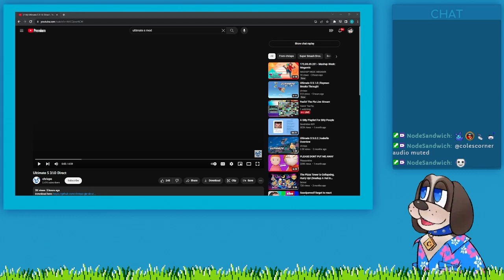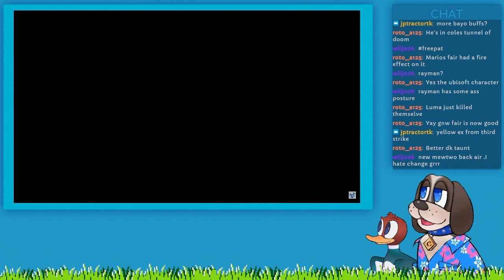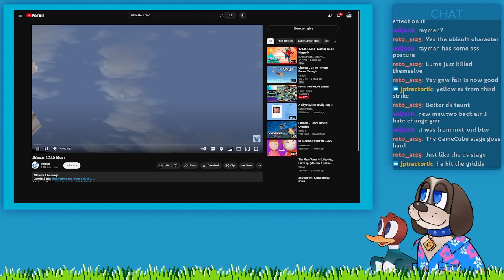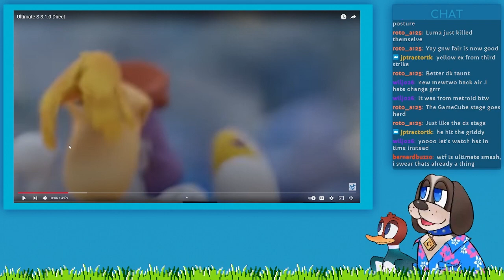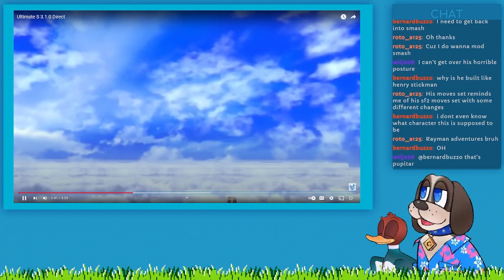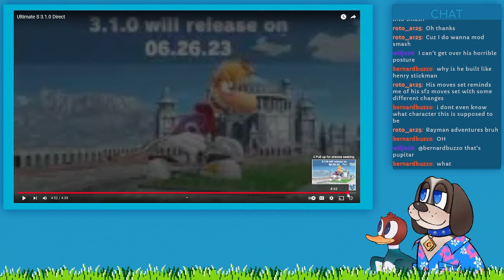Ultimate S 3.1.0 Reaction-Cole's Corner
Come check me out on Monday, Wednesday and Saturday from 10:00 to 11:30 on Twitch!
Cole and Pat react to the newest release of Ultimate S Version 3.1.0